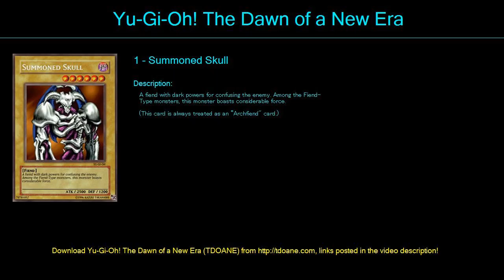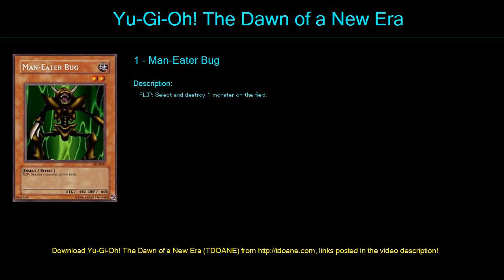Yugi Starter Deck Deck Profile April 2016